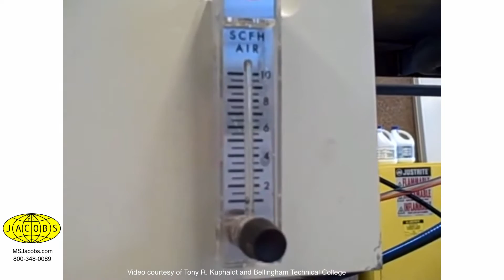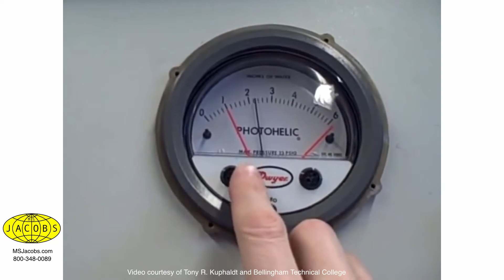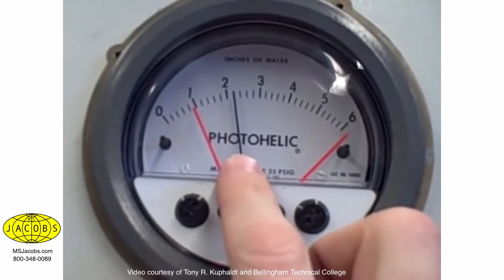Introduction to Rotameters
A rotameter is one particular type of variable area flowmeter that measures flow by varying the cross-sectional area a fluid or gas travels through in a closed tube.

Advantages
Requires no external power.

Is a simple device that can be easily manufactured out of inexpensive materials.

Linear scale.

The clear glass tube is resistant to thermal shock and chemical reaction.

Disadvantages
Must be mounted vertically, with designated top and bottom, and with the fluid flowing from bottom to top.

Graduations on a given rotameter are only accurate for a given substance at a given temperature. Separate rotameters must be used for fluids with different densities and viscosities, or multiple scales on the same rotameter must be used.

Resolution is relatively poor and gets worse near the bottom of the scale.

Oscillations of the float and parallax lend to reduced accuracy.

Difficult to automate - primarily a manual / visual device

M.S. Jacobs and Associates, Inc.

Video courtesy of Tony R. Kuphaldt and Bellingham Technical College